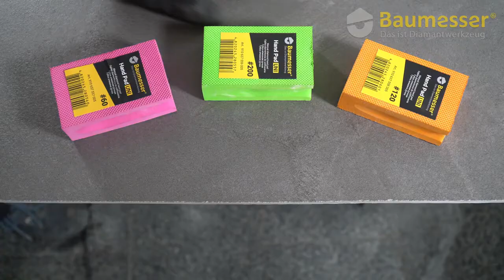Diamantová brusná houbička na zabrušování hran obkladů, dlažby, žuly, mramoru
Nyní AKCE

Diamantová brusná houbička se používá pro konečné a přesné a čisté zabrušování, začišťování hran obkladu, dlažby,
jemné keramiky, keramiky, skla, mozaiky, mramoru, terakoty a žuly. Dlouhá životnost.

jemné provedení zrn diamantu
žádné osekané okraje
čistá hrana
rychlá a jednoduchá manipulace
dlouhá životnost

Pohodlný, dokonalý a rychlý pomocník při dokončovacích pracích na odříznutém nebo odlomeném materiálu.
Umožňuje čisté zabroušení řezané hrany a vyhladí a zaoblí odštípnuté nebo osekané řezy,
čímž zvýší jejich mechanickou pevnost.